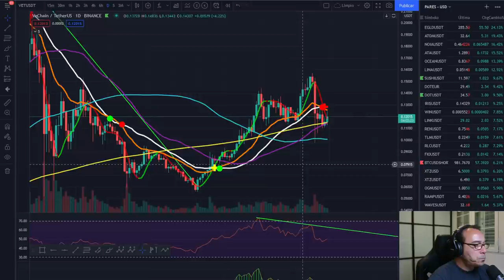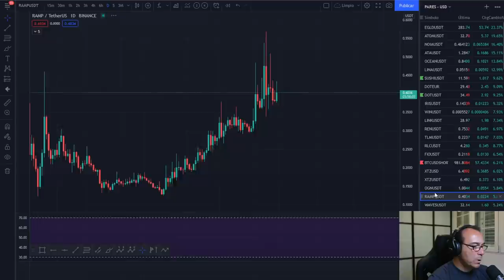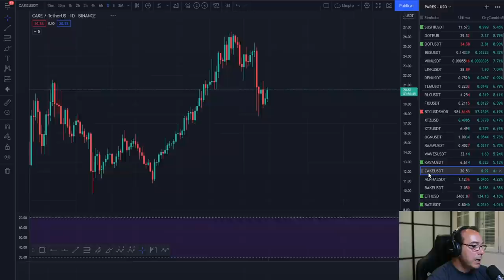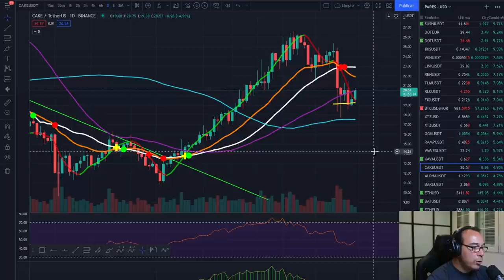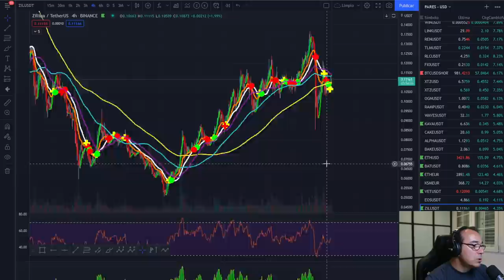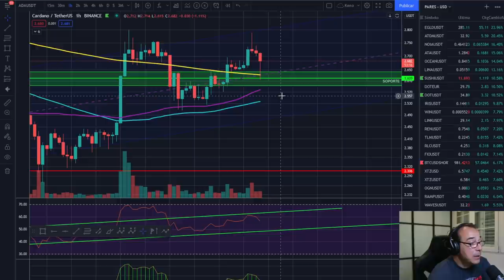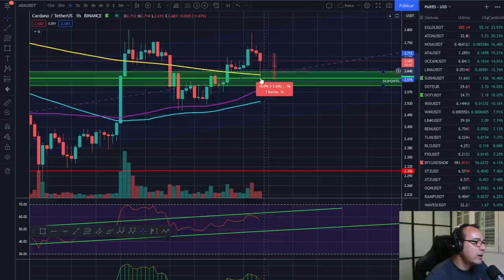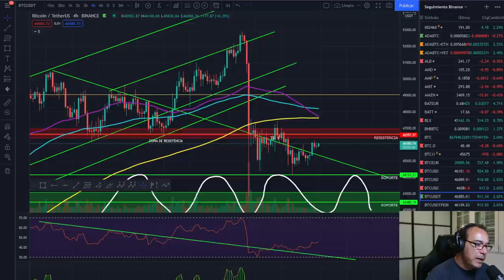🚀 BITCOIN 🤢🤢🤢¡VAMOS A REVENTAR EL MERCADO! 💪💪💪ADA A LA ESPERA CARDANO POWER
EXCHANGES

🚀 BITCOIN 🤢🤢🤢¡VAMOS A REVENTAR EL MERCADO! 💪💪💪ADA A LA ESPERA🚀 BITCOIN 🤢🤢🤢¡VAMOS A REVENTAR EL MERCADO! 💪💪💪ADA A LA ESPERA🚀 BITCOIN 🤢🤢🤢¡VAMOS A REVENTAR EL MERCADO! 💪💪💪ADA A LA ESPERA

Puede perdir que te compre un poco de bitcoin papá o que nos vayamos to the moon. maverick No importa si vienes de trading latino o de cualquier otro sitio, aquí eres bienvenid@. Hacemos un crypto análisis diario buscando cryptodinero para mejorar nuestros resultados.